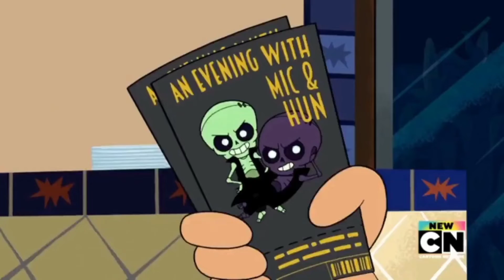"An Evening with Mic and Hun" but only when Mic and/or Hun are on screen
These 2 need more screen time.
It's season 3 episode 22 in case anyone is curious